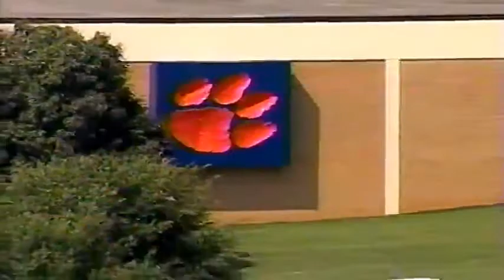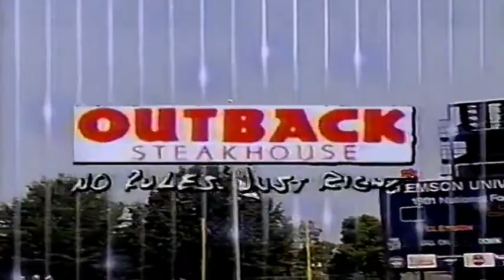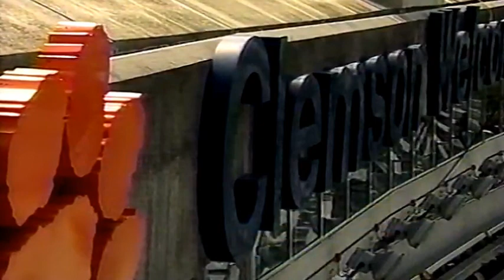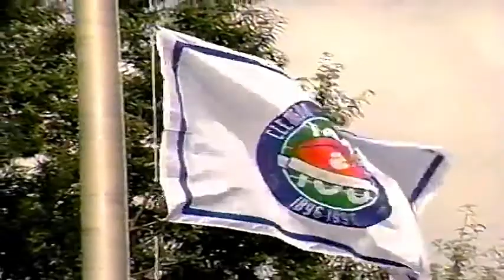September 7, 1996 - Furman @ Clemson